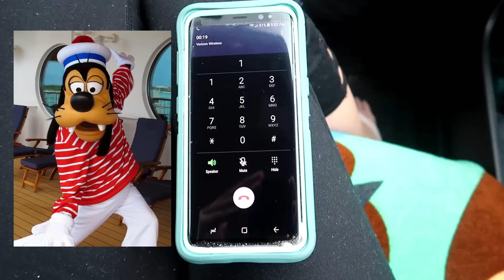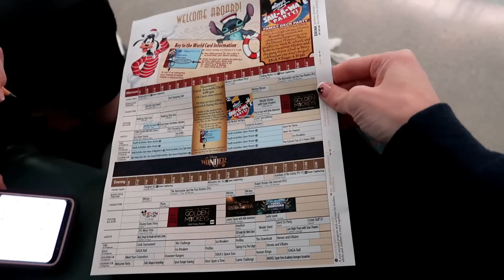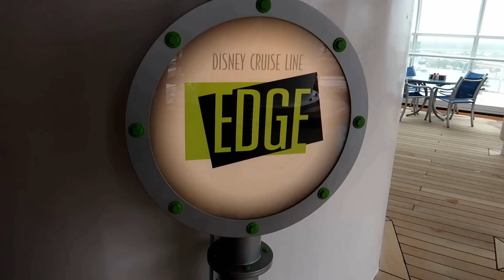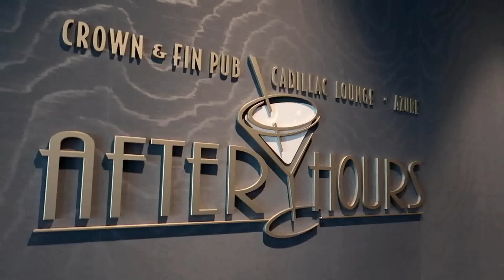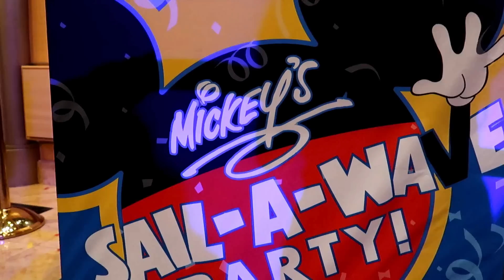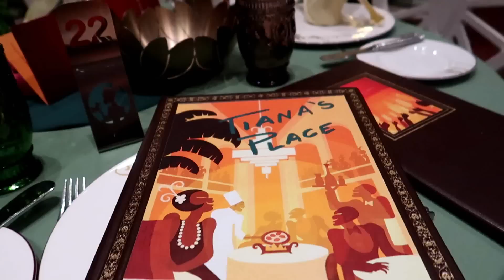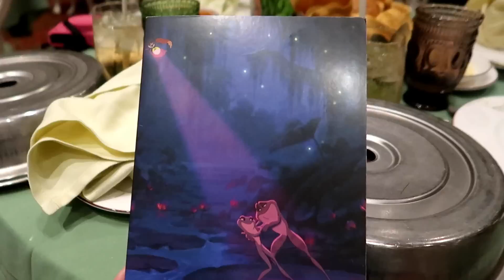Disney Wonder VLOG Day 1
Day 1 - Disney Wonder 2019
By: Kimi and Kari (Travel with the Twins)
Day 1- join us for our 1st time on the Disney Wonder! (4th cruise)
Watch the very first time the new Sail-A-Wave Party was performed indoors, explore the ship with us, a look at a Navigators Verandah -room tour, and Tiana’s place! If you have any questions about Disney Cruise Line please let us know we will be happy to help in any way we can.  February 2019

• “Destination”- LarsM & Pankowski feat Michael Zhonga

Video footage was taken and edited by us (kimi and kari) during our trip.